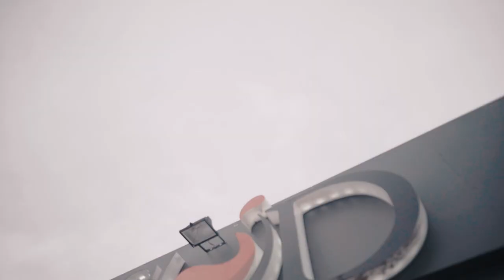KHUZA GOGO SHORT FILM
A short promo film directed by shot by Artvillain
KHUZA GOGO COMING SOON

Produced by DBN Gogo
VHS by Naomi Visuals
Cinemaphotography by Artvillain & Naomi Visuals
Post Production by Artvillain